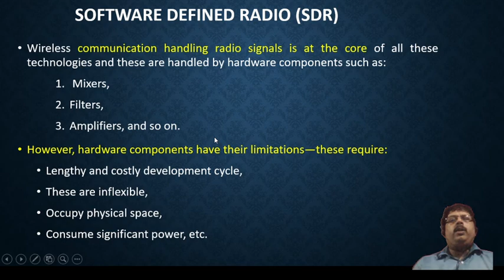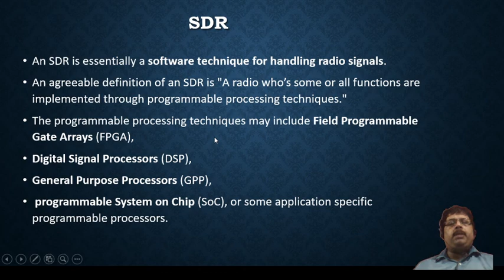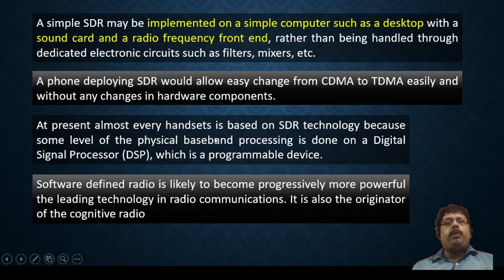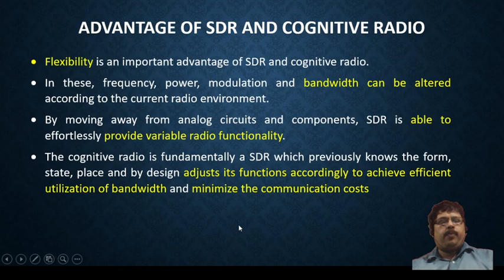Software Defined Radio (SDR) and its Advantages